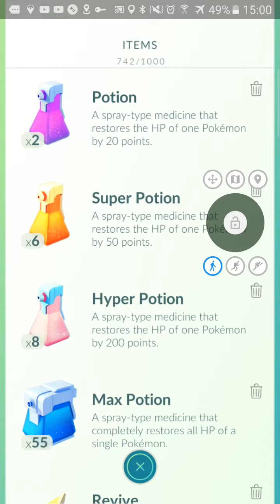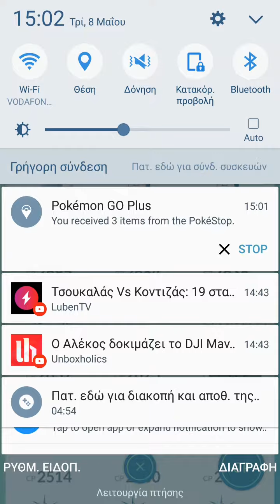FAILED TO WIN FOR 5 SECONDS IN THIS MACHAMP RAID